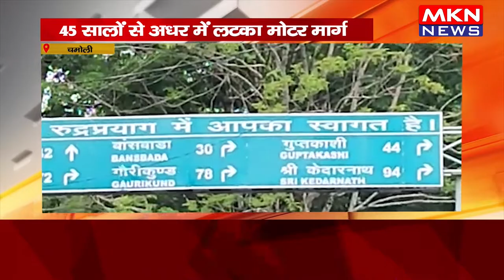चमोली- 45 सालों से अधर में लटका मोटर मार्ग, ग्रामीणों ने सांसद, विधायक को सौंपा ज्ञापन